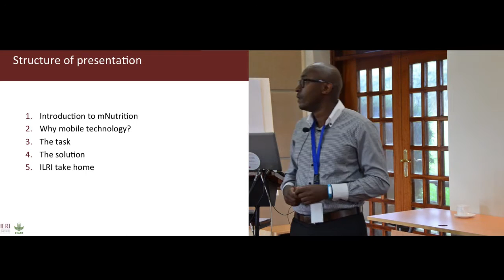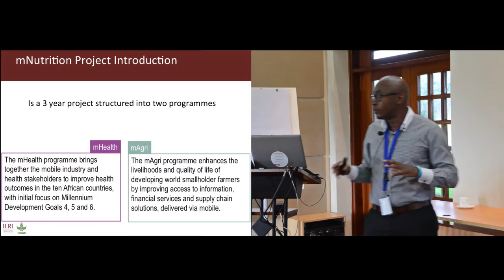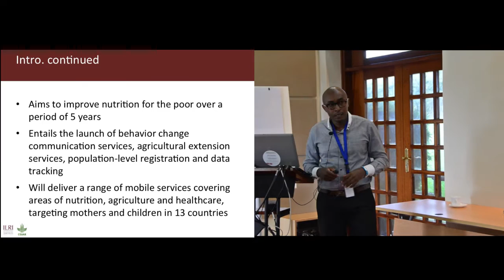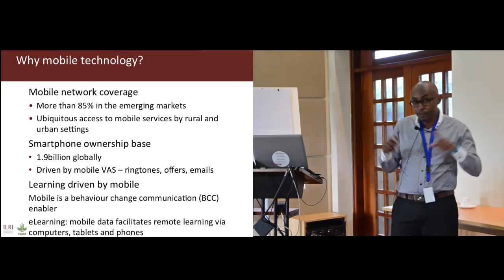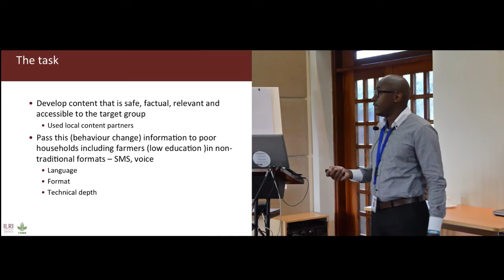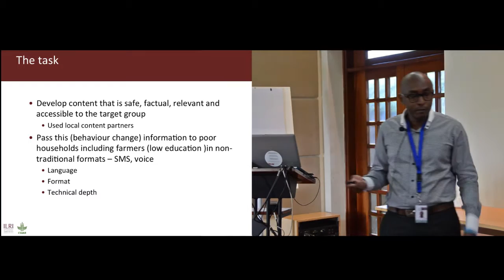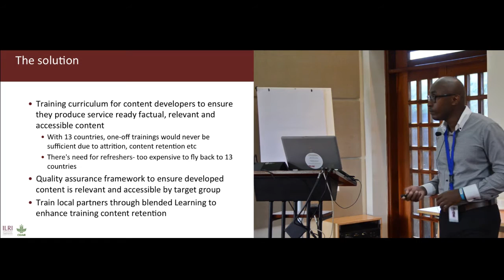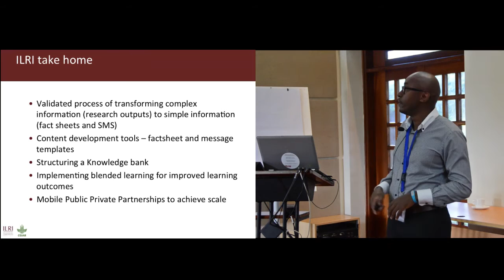Capacity development through mobile technology: Lessons from ILRI’s mNutrition project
As part of an internal ‘capacity development’ week at the International Livestock Research Institute (ILRI) in December 2015, the institute presented different aspects of this work. In this video, Edwin Kang’ethe reports on the capacity development work of the mNutrition project.